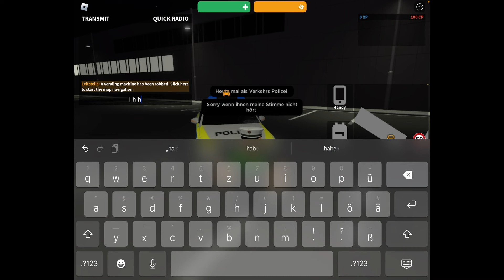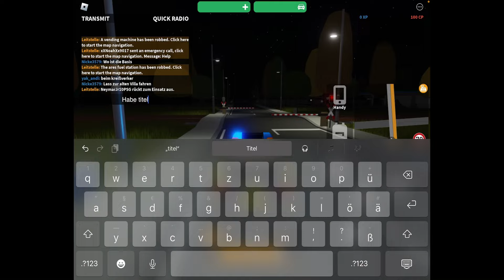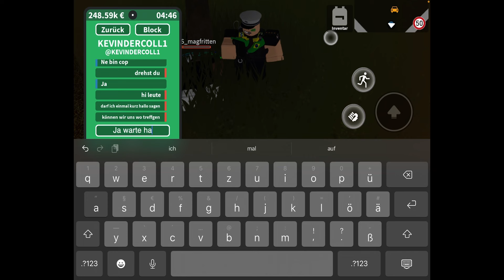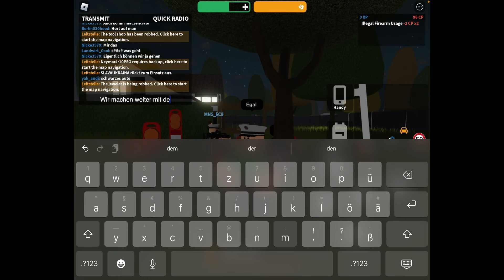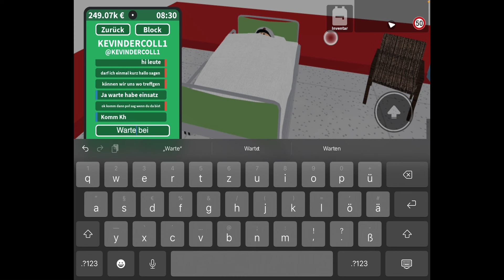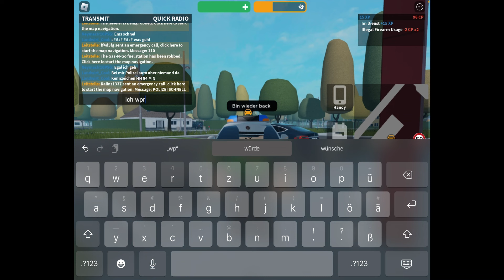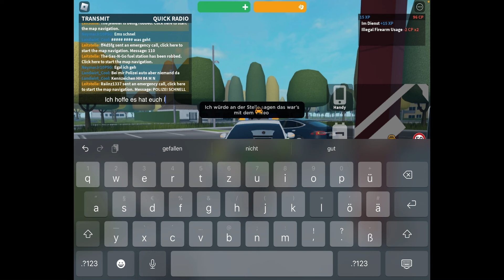Eine Schicht als Verkehrspolizist in Notruf Hamburg (Roblox Deutsch) (Beschreibung⬇️)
Hi Leute,
Wie ihr vielleicht bemerkt habt habe ich ein intro ich hoffe das Video gefällt euch.
Es war eine coole, lustige und spanende Schicht als Verkehrspolizei🚔👮‍♀️
Lg Nour